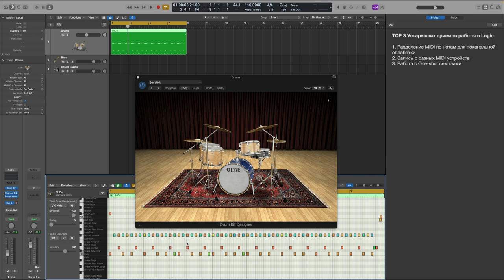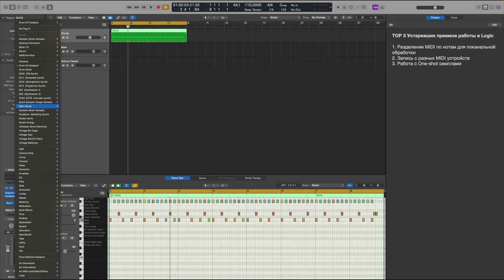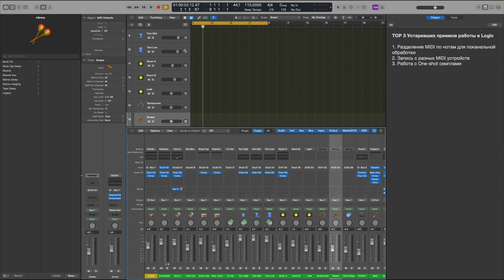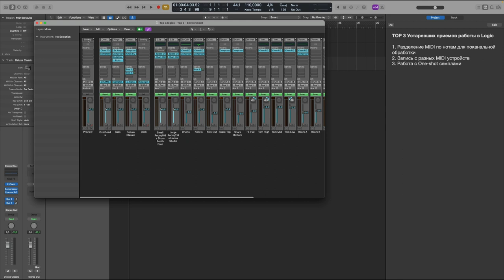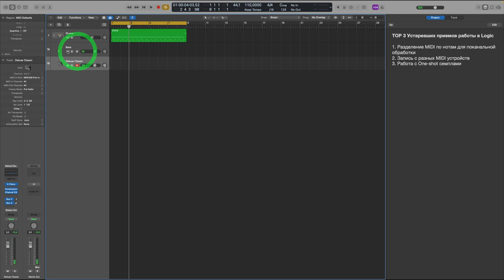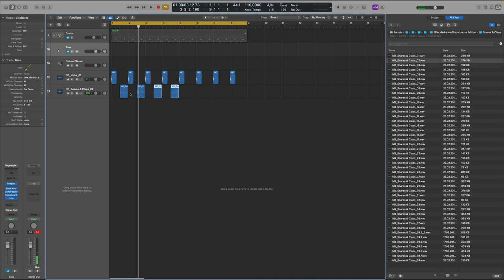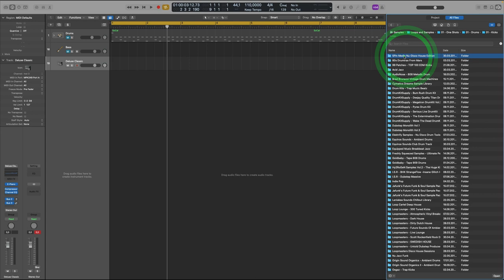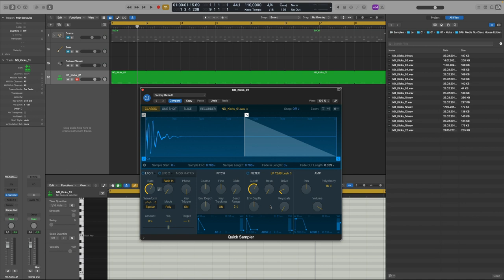Top 3 устаревших техник работы в Logic Pro [Logic Pro Help]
Top 3 устаревших техник работы в Logic Pro